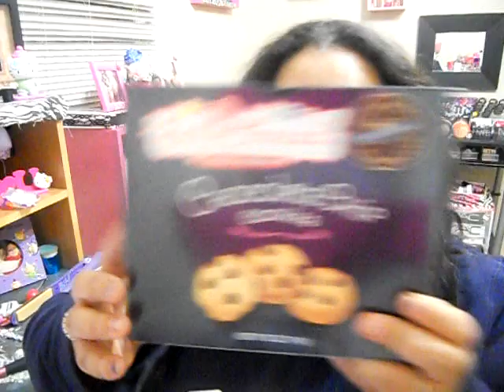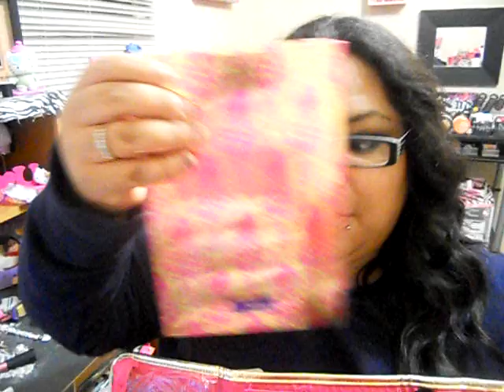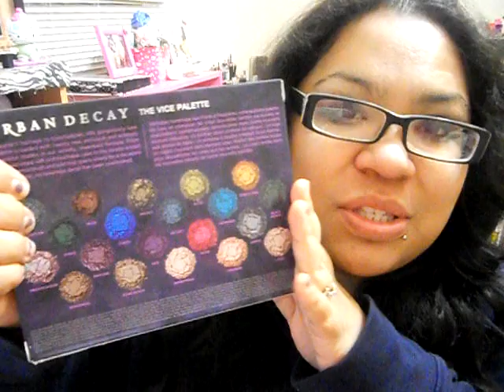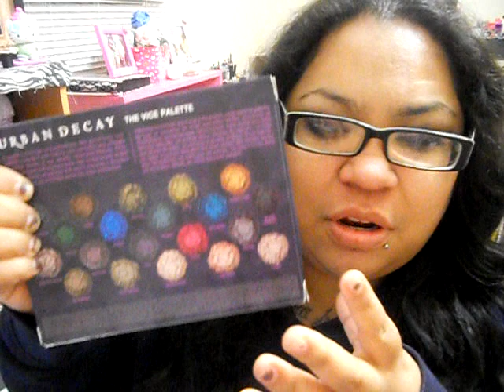What I Got For Christmas 2012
Products mentioned
Tarte Collectors set
UD Naked Basics
UD Smoked palette
UD Vice Palette
UD
Lipstick Confession
Victoria secrets holiday set
Bath and body works lotion/
BBW sweat on paris
BBW lov elove love shower gel